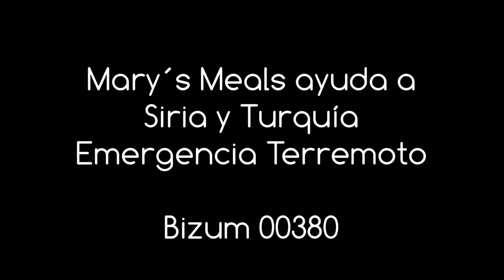Testimonio de María Vallejo Nágera en Mary´s Meals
→ Nazaret TV te ofrece el testimonio de María Vallejo-Nágera, invitada por Mary´s Meals, en Barcelona.